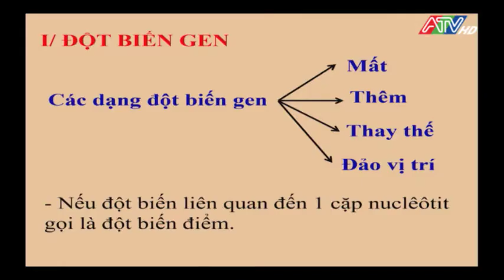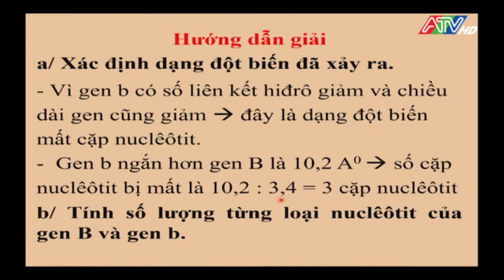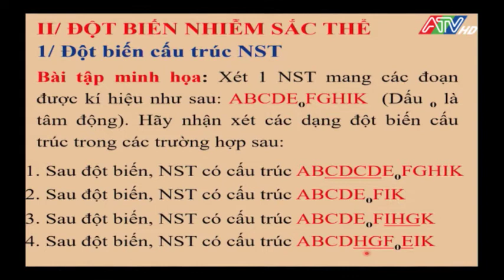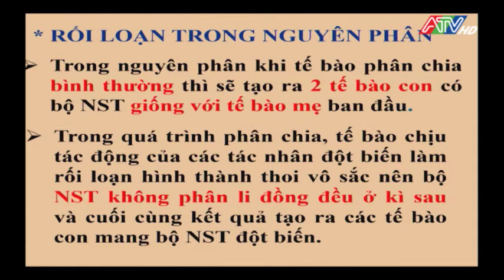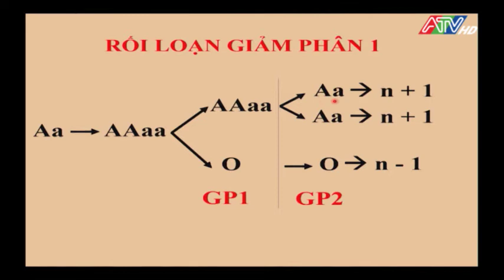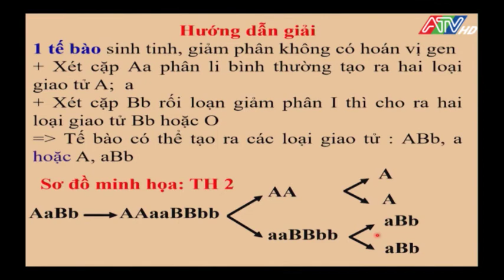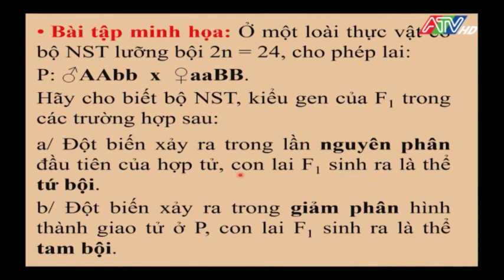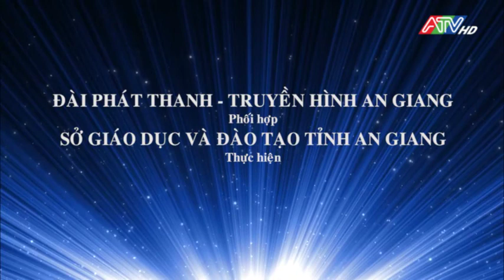Sinh Học 9 Ôn tập HKI tiết 2